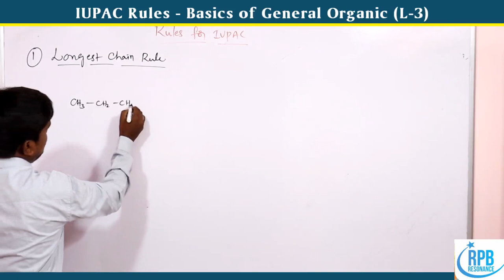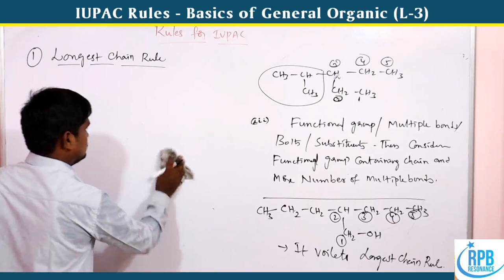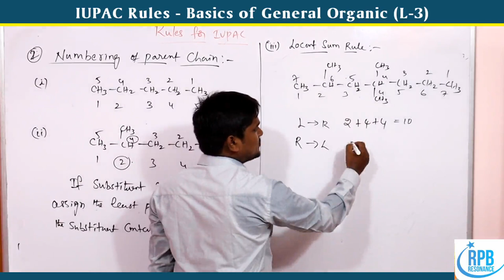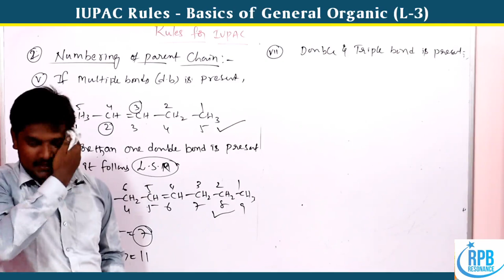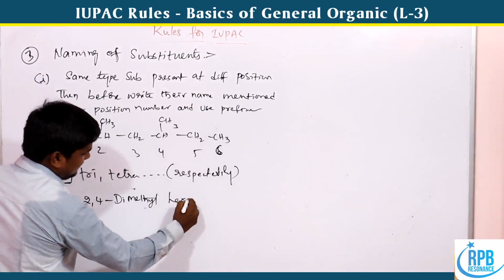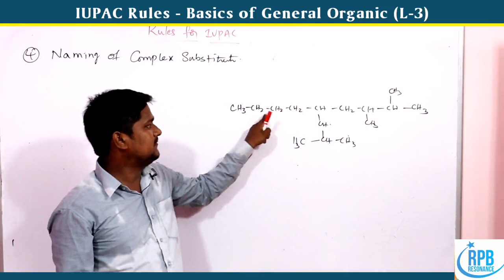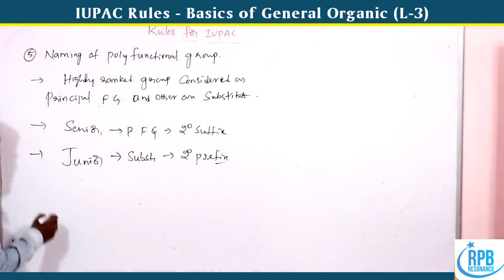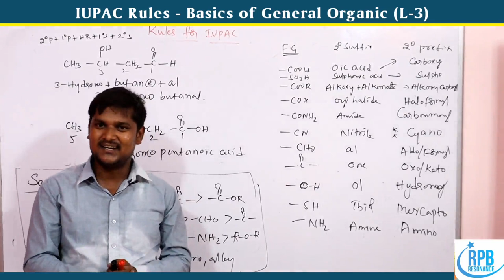IUPAC NOMENCLATURE RULES l BASICS OF ORGANIC CHEMISTRY l IUPAC l (BOTH ENGLISH & TELUGU) l JEE lNEET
Complete rules explained in both Telugu & English Mediums.